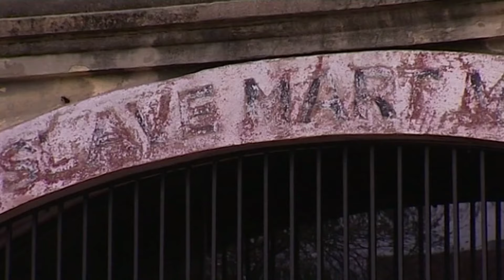Wie is Nikki Haley? Ooit voor Trump gewerkt, maar als tegenkandidate in toon gematigder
Net 52 jaar oud, en de dochter van hoogopgeleide migranten uit India. Via Canada kwamen ze naar de Amerikaanse staat South Carolina, een zuidelijke en dus vrij conservatieve staat. Nikki Haley positioneert zich buiten de daar aanwezige kloof tussen wit en zwart, en arm en rijk.